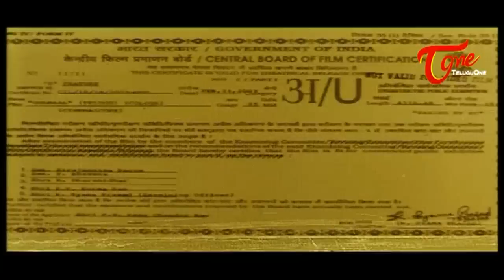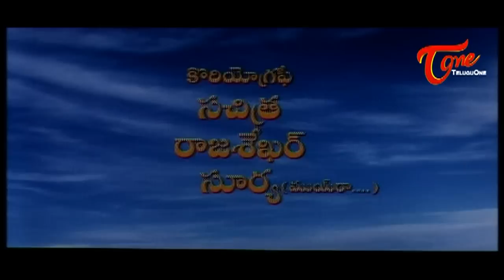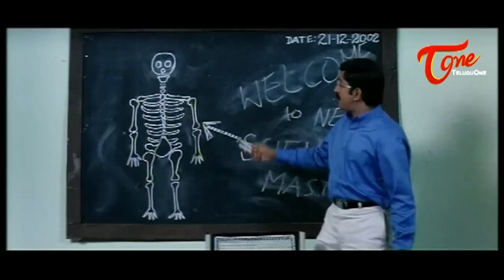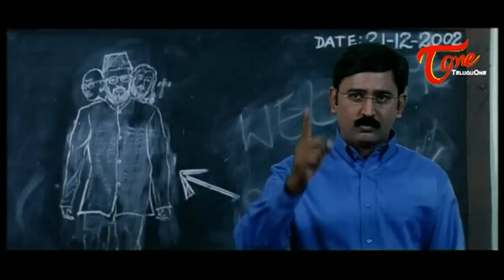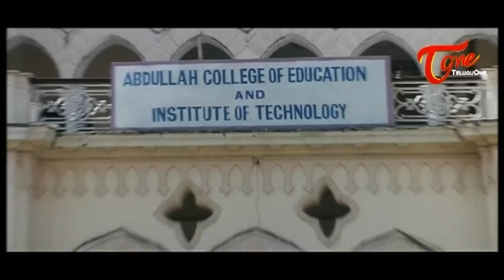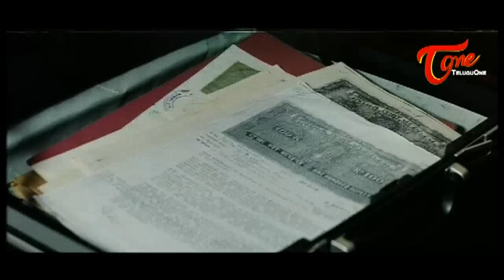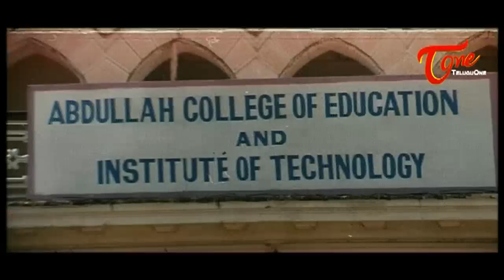Golmaal Full Length Telugu Movie | J D.Chakravarthy, Ramesh Arvind, Neha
Golmaal Full Movie  Starring J D.Chakravarthy Neha Ramesh Arvind among others. Golmaal Movie Directed by PN Ramachandra Rao and Produced by PN Ramachandra Rao Music Composed by Vandemataram Srinivas